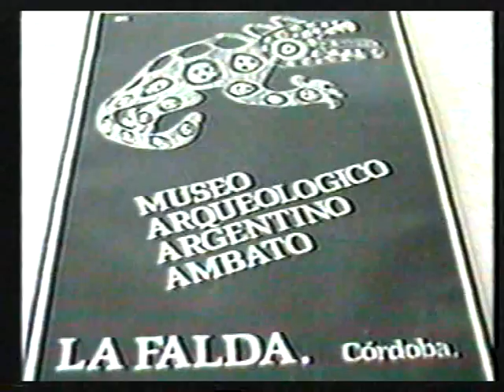Ambato.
cultura precolombina del noroeste argentino. imagenes tomadas en el museo Ambato ubicado en La Falda provincia de Cordoba Argentina registrado en 1997